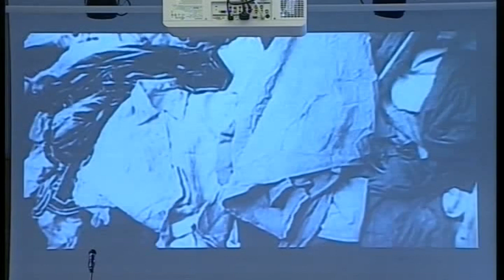Si celebra oggi la Giornata della Memoria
Per l’occasione la Prefettura di Biella - in collaborazione con la comunità ebraica - ha organizzato una cerimonia per mantenere viva la consapevolezza anche nelle nuove generazioni.
Le interviste dall’evento.